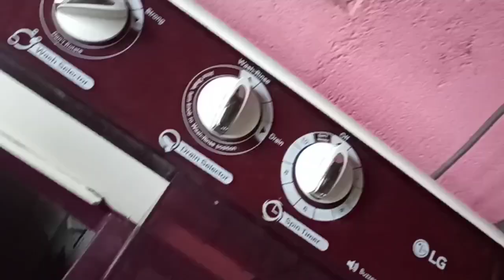ঘৰটো কিয় ভাঙিব লগীয়া হৈছে | Future plan কি | YouTube ৰ পৰা পোৱা পইচাৰে কি কৰিছোঁ | Assamese vlog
More about the video:

Dear friends, in this video i am going to show you our future plan. Hope you enjoyed the video. The IDs are below.